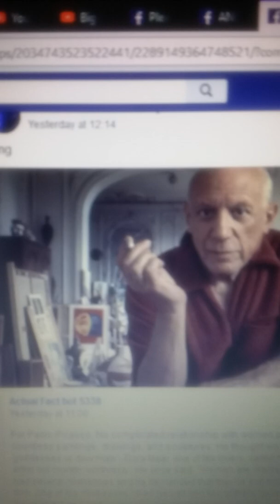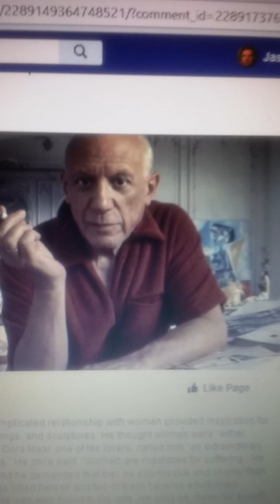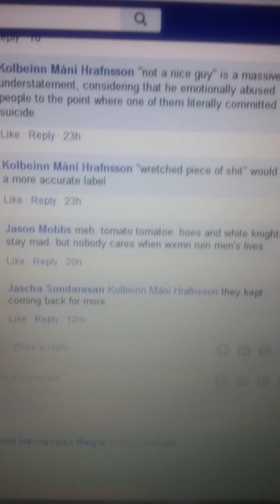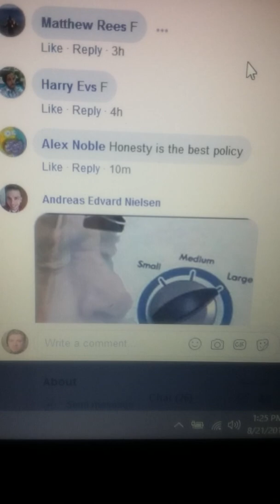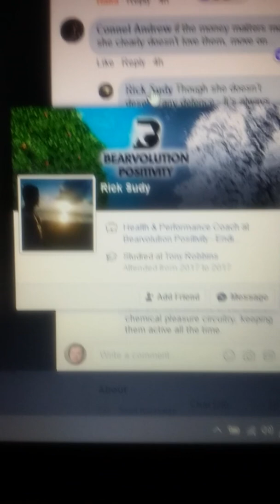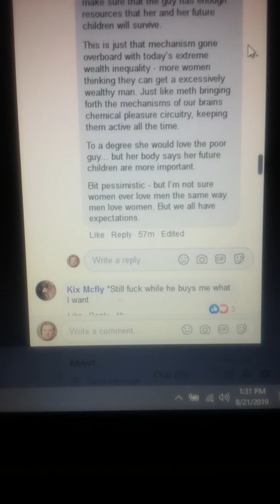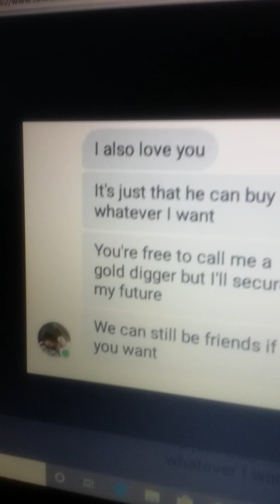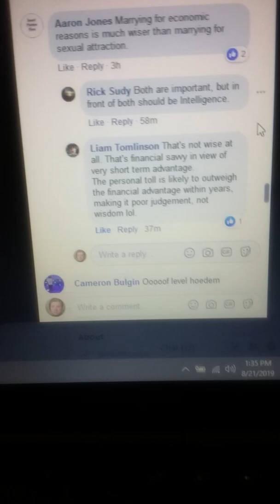Hypergamy on the internet- part 1